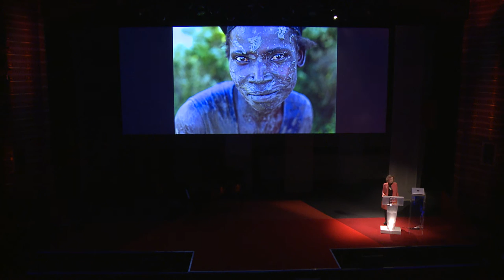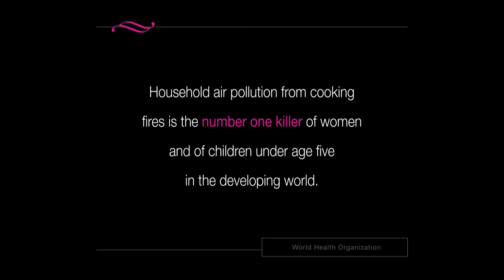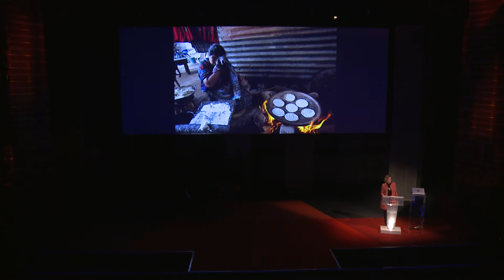Annie Griffiths: How photography can show women's value | skollwf 2016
Photographer Annie Griffiths speaks at the 2016 Skoll World Forum Opening Plenary. One of first women photographers for National Geographic, Annie shares beautiful pictures and says she has photographed women in 150 countries. "I am saddened that we underestimate these women," she shared with the audience of mostly social entrepreneurs. "So I started to focus on underreported stories. If we want women to be valued, we have to show their value."